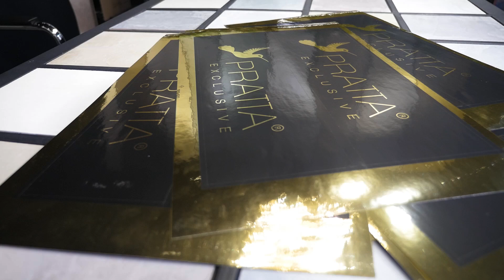Office sign «Pratta Exclusive» company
Табличка для дилерских центров «Pratta Exclusive»
Plate for dealerships «Pratta Exclusive»